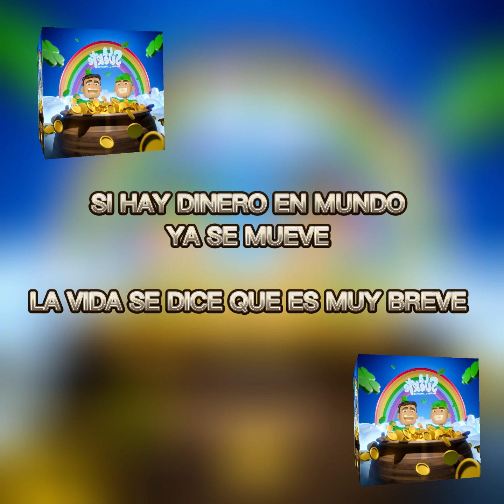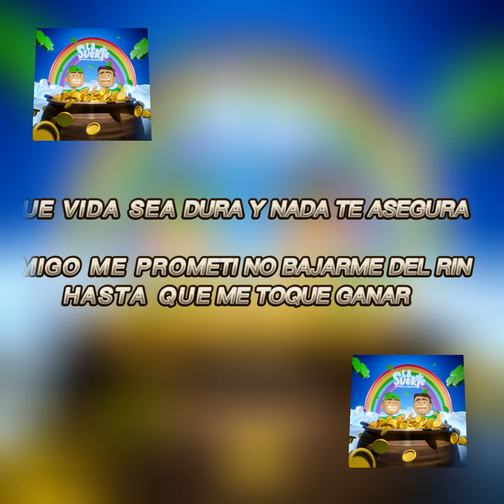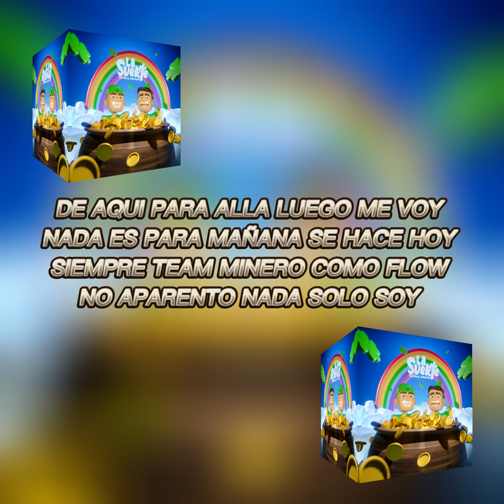LA SUERTE - THE PIEM FT ZAMBICHOTE (LETRA)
Y conoce más de nuestra gran musica.
 THE PIEM FT ZAMBICHOTE (LETRA) - LA SUERTE
💿 Links de tiendas y plataformas:🎧

💿Playlist Oficiales🎧
Los Mejores Corridos 2021 👑

Gracias por Visitar Nuestro Canal, te gustaría promocionar, distribuir, registrar y generar dinero con tu música? Conoce todos los servicios que actualmente brindamos a mas de 500 Autores, Compositores, Artistas y Agrupaciones los cuales nos brindan la confianza para llevar su música

Nosotros Somos: “SRNAY PUBLISHING SAS DE CV" (SRNAY MUSIC) Compañía especializada en Servicios Profesionales dentro de la Industria Musical entre ellos Editora de Música, Productora de Audio\Video, Despacho Jurídico, Gestión y Cobro de Regalías y Sello Discográfico Indispensables para el uso, explotación y venta de música.

___👑• SRNAY MUSIC •👑___
CD Label | RÉCORDS | Publishing
⏬Más de Nuestra Música
🇲🇽| Más  información |🇺🇸
 ☎️ Ofi. 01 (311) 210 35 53
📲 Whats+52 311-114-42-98